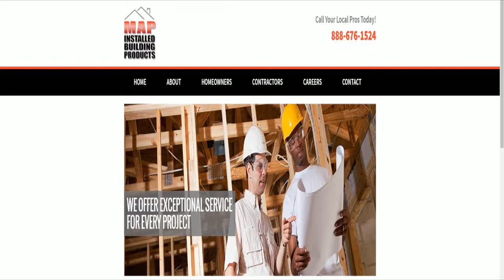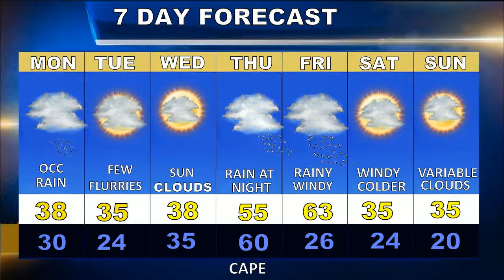Cape Cod Weatherblast Forecast